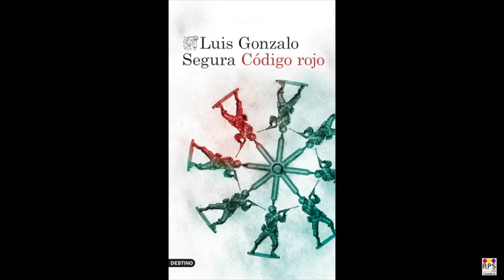LA CORRUPCIÓN EN EL EJERCITO. Charla del Teniente Luis Gonzalo Segura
Ex teniente del Ejército de Tierra, Luis Gonzalo Segura (Madrid, 1977)
impartirá la próxima semana en Santander una conferencia invitado por la Plataforma Ciudadana de Cantabria por la III República.
Los datos de la conferencia son los siguientes:
Día: Miércoles 26 de octubre 2016. Hora: 19.30h.
Lugar: Centro Cultural Doctor Madrazo, Calle Casimiro Sainz, s/n.
Santander.